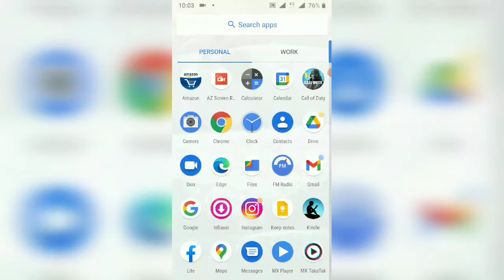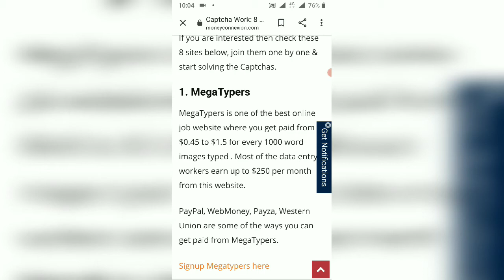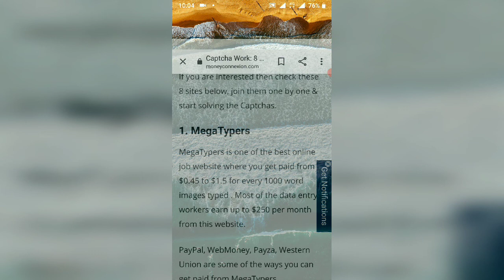you can easily earn up to $250 Monthly which more than $1.5 per hour.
Is video me apko btya jayega ki ap daily online dollar earn kr skte he so video complete dek ke kam start kr skte ho.

2020 new video for earning.